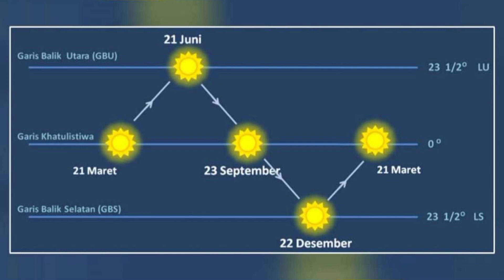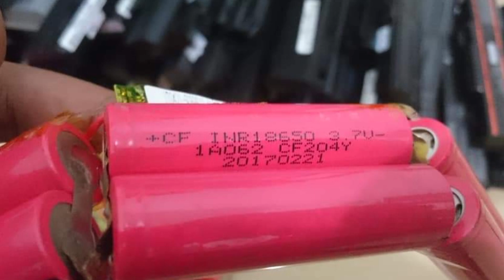PLTS tidak kuat 24 jam seperti biasanya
PLTS tidak kuat 24 jam seperti biasanya. Video kali ini berjudul panel surya untuk rumah atau PLTS tidak kuat 24 jam seperti biasanya, membahas efisensi panel surya menurun atau produksi energi plts menurun. Efisiensi panel surya atau produksi energi PLTS yang menurun, biasanya PLTS 24 jam tapi akhir-akhir ini tidak cukup, watt peak dari panel surya menurun dan lain-lain.

barang-barang yang saya beli di shopee untuk konten